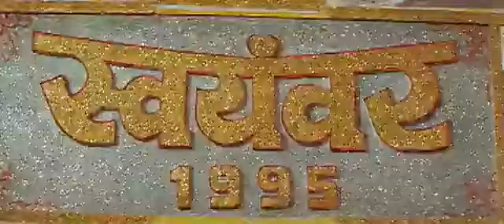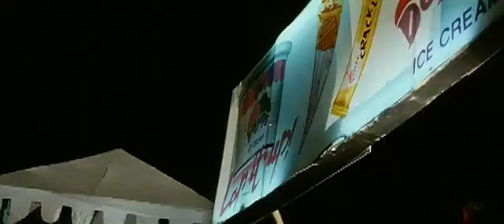Cooli no1 Pashto dubbed film hindi| hindi film in pashto| هندي فلم پشتو ترجمه| پشتو دوبله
لاندې چينل سبسکراٸب کړٸ
په دې چېنل تاسو هندي،انګليسي او نور هر قسم فلمونه او ډرامې کتلی شئ